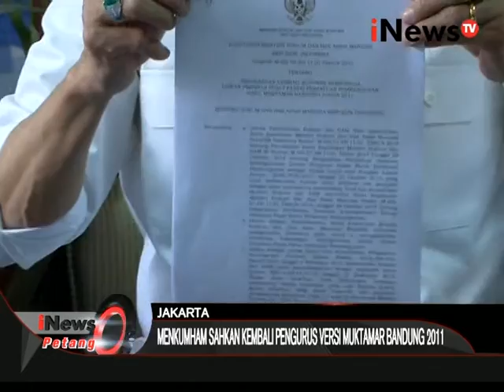Menkumham sahkan kembali pengurus versi Muktamar Bandung 2011 - iNews Petang 24/02